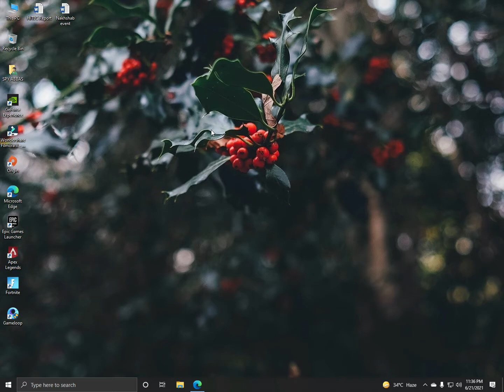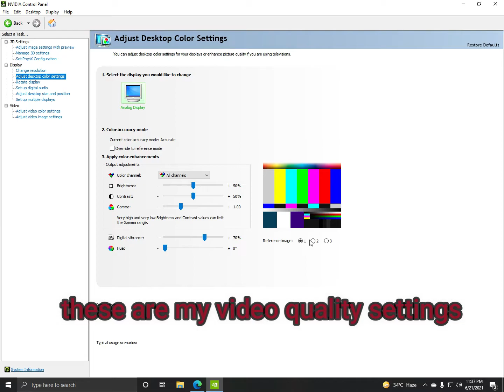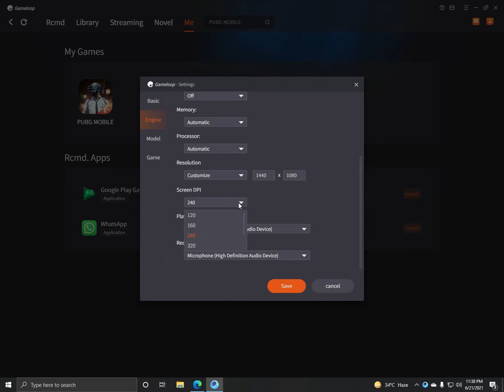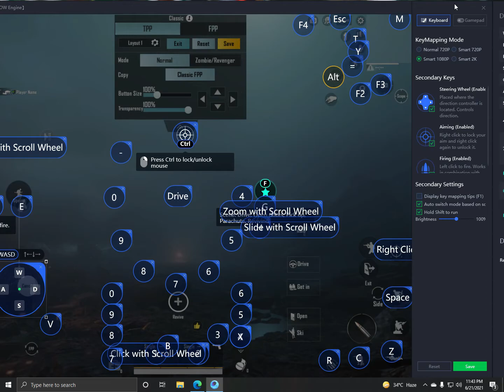How to get IPAD view in Pubg Mobile Emulator | Stretch resolution in Pubg mobile | FULL GUIDE | SPY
please make it 200 😥 thank u all who supported me
PC Specs:
GPU: GeForce GTX 750 Ti
CPU: Intel(R) Core(TM) i5-2500 CPU @ 3.30GHz
Memory: 6 GB RAM (5.96 GB RAM usable)
Current resolution: 1440 x 1080, 60Hz
Operating system